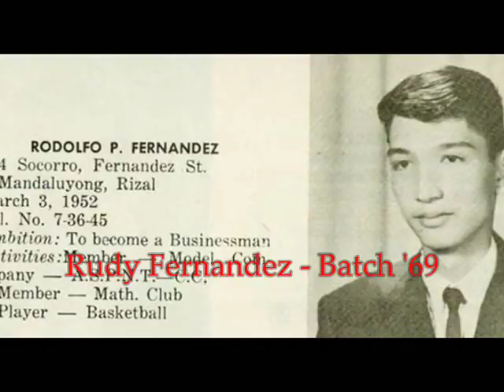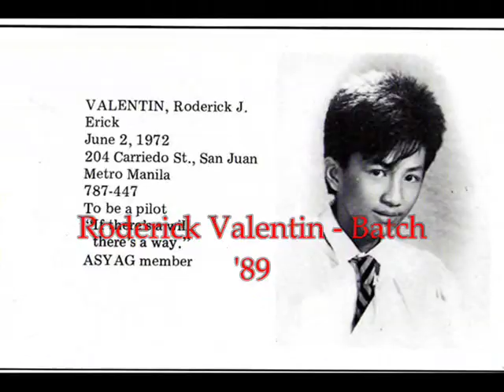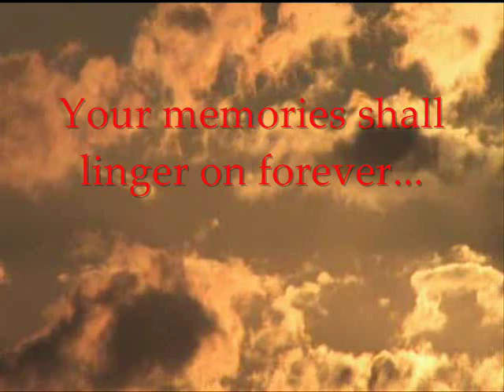Aquinas School 2011 Grand Alumni Homecoming - IN MEMORIAM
This video was shown during the 2011 Aquinas School Grand Alumni Homecoming, April 30, 2011, sung by Carlo Saculo of Batch '86.

The materials were submitted by the batch mates and former students of those who already passed on as their way of honoring them.

Our dearly departed may have ran out of breath, but their memories shall linger on forever.